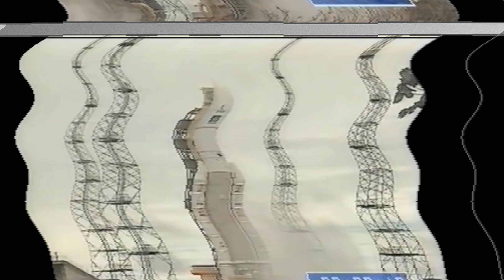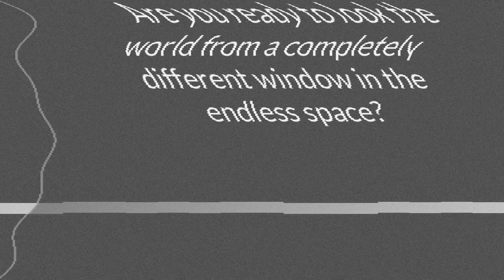10 Amazing Space Launch Failures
10)The Explosion of the Ariane 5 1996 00:00
On June 4th, 1996, The European Space Agency is ready to launch their newest rocket, the Ariane 5, an indirect follow up to their very successful Ariane 4.

The Ariane 5 launches from a beautiful launch pad located at the Guiana Space Center in the French Guiana, an overseas region of France located on the north east tip of South America, and situated very close to the equator.

The resulting fireball is the automatic flight termination system which broke the vehicle apart.

It was found that a malfunction in the control software caused the vehicle to think it was 90 degrees off course.

9)Juno 2 1959 1:12
Solid rocket motors derived from the MGM-29 Sergeant were used as upper stages—eleven for the second stage, three for the third stage, and one for the fourth stage—the same configuration as used for the upper stages of the smaller Juno I rocket. On some launches to low Earth orbit the fourth stage was not flown, allowing the rocket to carry an additional nine kilograms of payload. Development of the Juno II was extremely fast due to being completely built from existing hardware.

8)SM-65 ATLAS 1957 1:35
The SM-65 Atlas was a missile built by the Convair Division of General Dynamics. Originally designed as an ICBM in the late 1950s, Atlas was the foundation for a family of successful space launch vehicles now built by United Launch Alliance. The Atlas rocket family is today used as a launch platform for commercial and military satellites, and other space vehicles.

7)Titan 1 Rocket Launch Failure 1959 3:00

December 12, 1959 the United States awaits its 6th attempt at launching their newest and most advanced rocket at the time, the Titan 1. The Titan 1 was the US’s first multistage intercontinental ballistic missile.

The rocket was fully fueled up, and upon engine ignition, the rocket began shaking pretty excessively. So excessively in fact it actually set off the flight termination system while it was still on the pad. Ummmm whoops.

6)Falcon 9 2015 3:28
On 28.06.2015, a SpaceX Falcon 9 lifted the cargo-laden Dragon off the pad at Space Launch Complex 40 at Cape Canaveral Air Force Station to begin CRS-7. Falcon 9 rocket experienced a problem shortly before first stage shutdown.

5)Atlas-Centaur Explosion 1962 6:10
In May 8th, 1962, the first Atlas-Centaur rocket on its test flight exploded in mid-air after an insulation panel fell off prematurely.

4)Atlas-Centaur 5 Explodes On Launch Pad - 1965 Spectacular Failure 7:27
On March 2, 1965 the fifth of the R&D Atlas-Centaurs was launched form LC-36A but failed abruptly just after liftoff. The cause was determined to be the fuel (RP-1) pre-valve that apparently closed causing the booster engines to lose thrust thus allowing the fully loaded vehicle to impact the launcher assembly and break up releasing all the propellants of the Atlas stage creating a huge fireball of explosive force, the rocket fell.

3)Russian rocket Proton M 2013 failure 9:48
Launch went off right on schedule at 8.38 local time from the Baikonur Cosmodrome site 81 pad 24 in Kazakhstan. Almost immediately after leaving the pad, the rocket began to veer off in one direction, and then some of the 6 RD-276 engines would gimbal in the other direction as it began to clearly go off course.

The rocket didn’t release all of its explosive energy until it impacted the ground, resulting in a HUGE fireball. There are so many videos of this particular crash from varying terrifyingly close vantage points that shakes spectators when the boom hits them.

2)Columbia Space Shuttle 2003 11:54
The Columbia Space Shuttle accident occurred on February 1, 2003, during the mission flight of the shuttle STS-107. The shuttle, which was carrying 6 American and 1 Israeli astronauts, crashed at 16:00, 16 minutes before landing. Due to the damage to the left wing of the shuttle, which broke off from the main fuel tank during take-off, the shuttle broke up in the atmosphere on its return to Earth. The Space Shuttle Columbia crash is the second space shuttle crash after the Space Shuttle Challenger crash in 1986.

STS-107's takeoff was the 113th space shuttle takeoff. The departure, which was planned for 11 January 2001, was delayed 18 times in two years and took place on 16 January 2003. The US National Aeronautics and Space Administration commemorates the astronauts who lost their lives as a result of this accident every year and does not organize any space events on the anniversary of this accident.

1)Challenger Space Shuttle 14:37
Space Shuttle Challenger. It is the second space shuttle NASA launched after the Space Shuttle Columbia. It made its first flight on April 4, 1983, followed by nine more flights into Earth orbit. On January 28, 1986 (10th and final flight), the shuttle exploded 73 seconds after takeoff, killing seven crew members including six astronauts and a teacher:(

Are you ready to Explore Space?